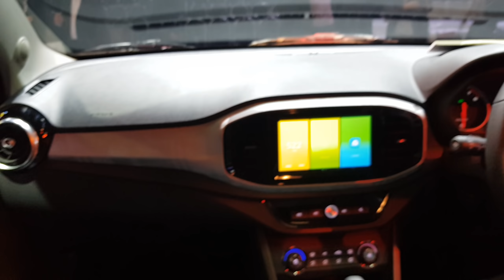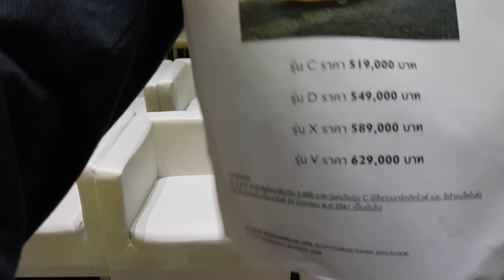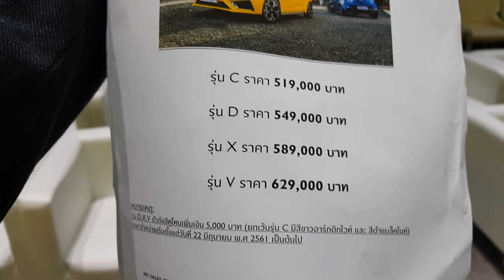มีอะไรบ้างใน MG3ใหม่